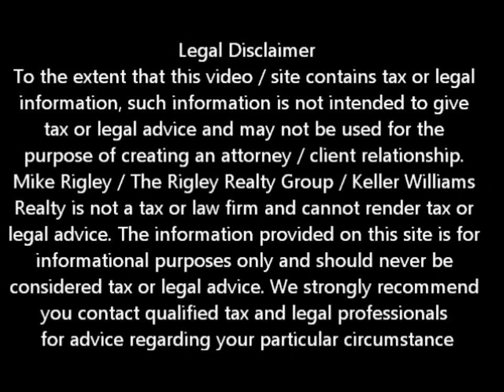Indy Mac / GMAC Short Sale Success Yuba City Short Sale Agent and Default Advocate Mike Rigley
Yuba City Short Sale Information Indy Mac / GMAC Short Sale Success

Looking for Yuba City short sale information? You have come to the right place. Mike Rigley Certified Default Advocate, Distressed Property Expert and your short sale specialist here thank you for joining us. Today let's talk about our recent Indy Mac Bank / GMAC Short Sale Success.

It is funny how our Yuba City Short Sales will ruin in streaks. We will go for months where all we get are one kind of bank or another be it Wells Fargo, Chase or even Bank of America, which it seems we always have at least a couple of those going at any one time, and not have any of the others then all of a sudden you start to get different banks you haven't worked with for a while.

That was the case with this recent Short Sale. It was an Indy Mac Bank 1st with a GMAC second, purchase money, meaning the seller had never refinanced, owner occupied strategic default. Now I say Strategic Default only because the sellers could afford the payment but truly their combined commute was in excess of 10 hours weekly. When you are raising a young family an extra 10 hours a week away from home is considerable so they really did have a hardship -- just not a true financial hardship.

Anyway, the seller stayed current through most of the negotiations and really didn't miss a payment until we were 30 days or so into the process. The seller did not qualify for HAFA so the Indy Mac Bank Short Sale was sent the traditional short sale route. We sent in a Fair Market Value offer so valuation was not an issue and of course our complete short sale package.

With Indy Mac from submission to approval was a mere 38 days. GMAC was pretty easy as well. We knew they would request 8% of the unpaid balance and Indy Mac was fine with that amount so the GMAC approval was fairly easy as well. Another family able to get a fresh start financially and another first time home owner -- success on all fronts!

Every now and then you get a Yuba City Short Sale that just goes smooth as silk. This was one of those times that make up for the others that are dog fights

Is a Yuba City Short Sale Right for Me?